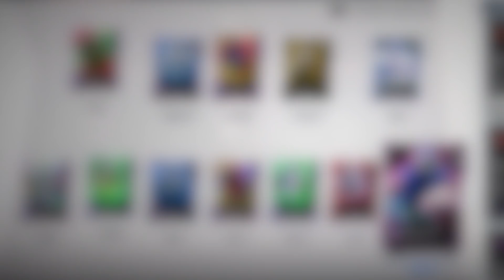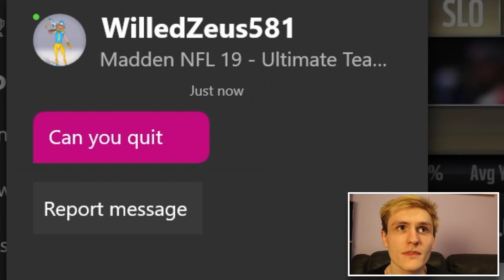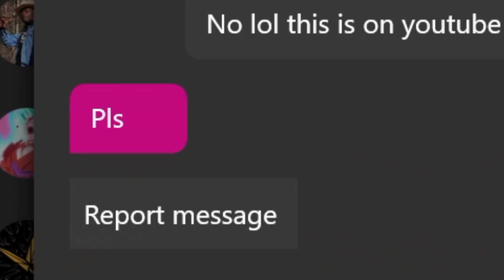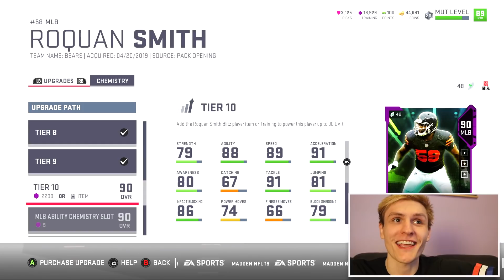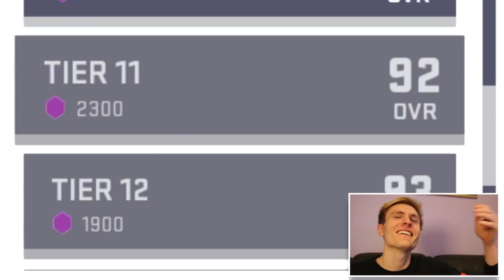Pack And Play Episode 15 - I pulled 99 NFL DRAFT KYLER MURRAY! - Madden 19 Ultimate Team